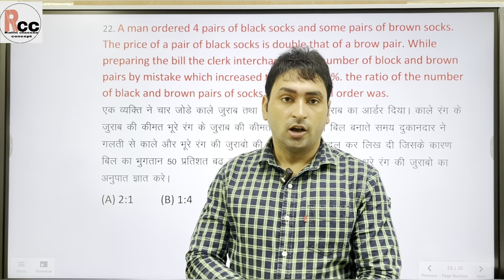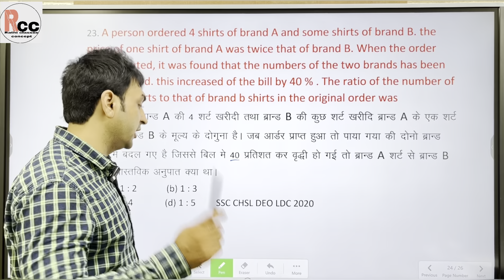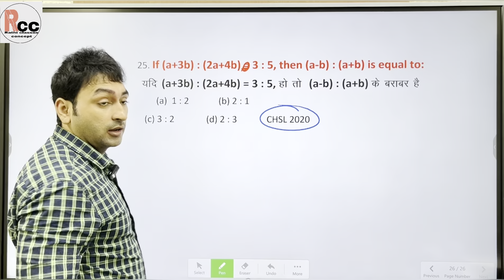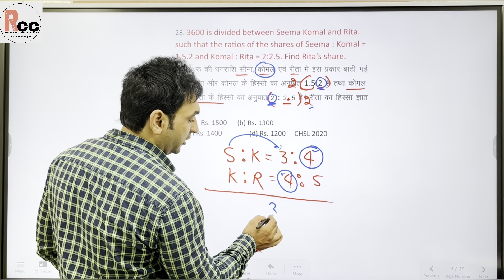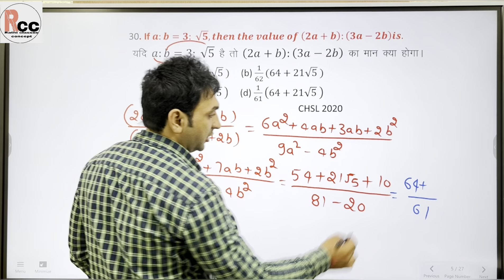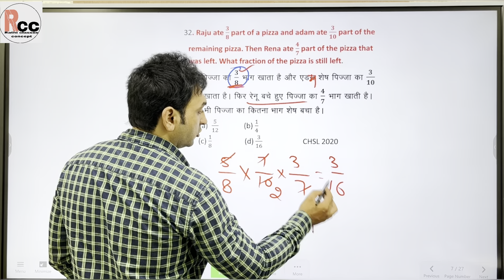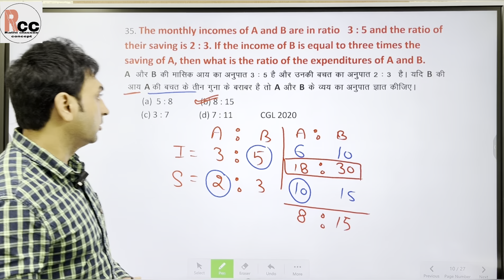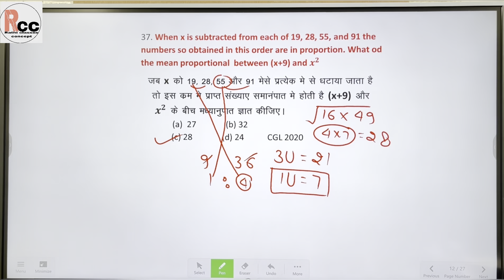Ratio and proportion (class-3) ssc maths best solution mems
Hello! Everyone we are ​⁠  and we have Started a new Advance free complete Course of Math/Mathematics for all Government Jobs, SSC, UP Police, Delhi Police, Bank etc.
Complete batch available from 27th September 2023, on 5 PM. Please watch 2-3 class before judging entire batch and the way of teaching. we hope you will make a right chooses to your carrier. we are always available to solve any Quarry  of any Student.